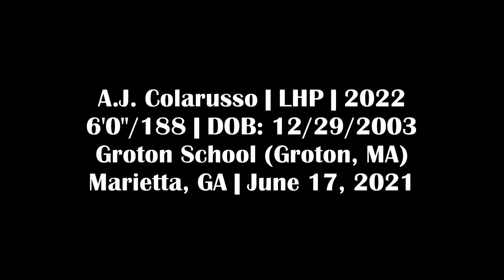A.J. Colarusso - LHP, Groton School (MA) - 6/17/21